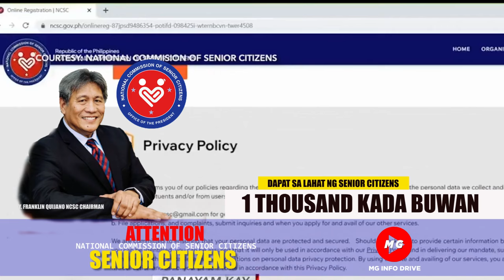◾DAPAT LAHAT MAKATANGGAP NA NG SOCIAL PENSION SA 2024